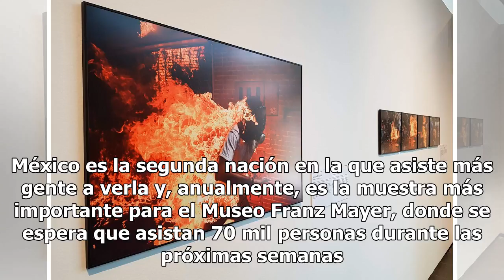Inicia exposición de World Press Photo en la Ciudad de México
Foto de Carlos Tomasini José Víctor Salazar Balza participaba en una protesta contra el presidente Nicolás Maduro, en Venezuela, cuando un grupo de personas incendiaron una motocicleta, la cual, posteriormente, estalló, generándole a él quemadoras de primer y segundo grado en el 70 por ciento del cu...